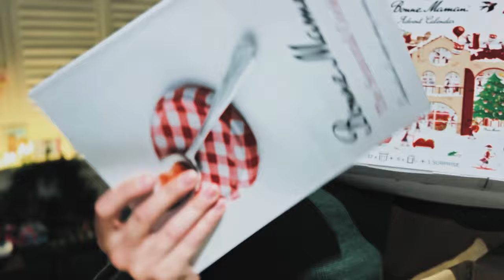Run FASTER and SAVE TIME in 2024: 5 Reasons I'm Using a Treadmill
No there is no run testing in this video, but there is a ton of info about how to make the most out of treadmill running!

A qualified architect by trade, turned Professional Triathlete, YouTuber, entrepreneur, Teacher and Coach.

I’ve been an elite athlete most of my life, but have also had a passion for helping others. I try and channel this by passing on my experience in creative, visual and practical ways.